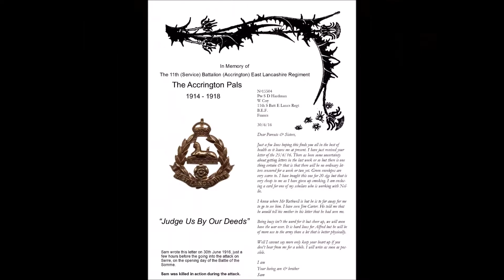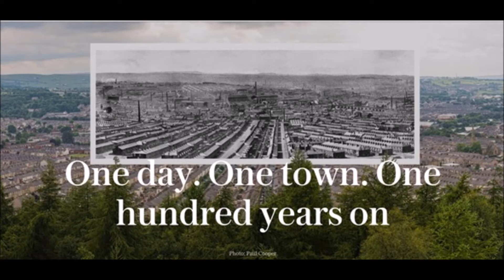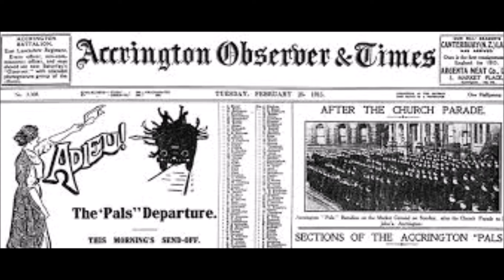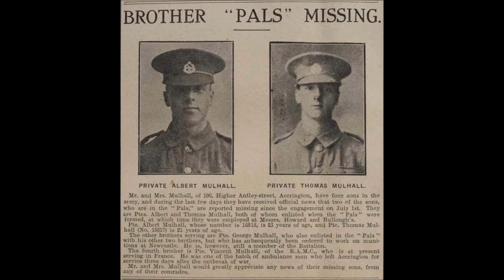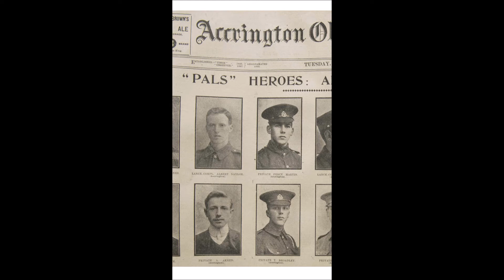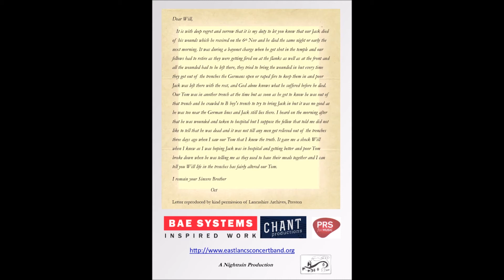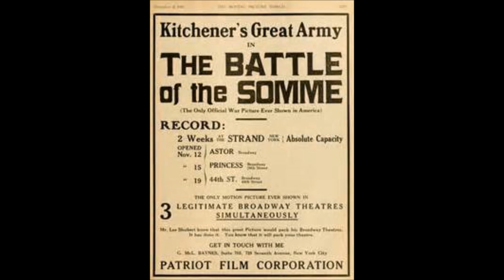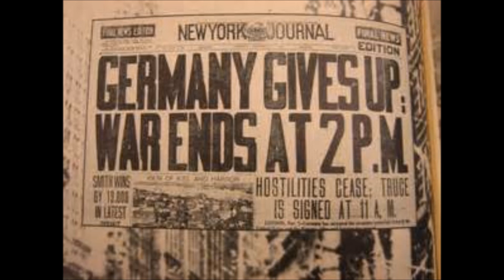BBC Radio Lancs Somme Day Concert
At 7.30 am in the bright sunshine of 1st July 1916, 700 men of the 11th Battalion, East Lancashire Regiment - the Accrington Pals - advanced from their trenches before the fortified French village of Serre. Within 20 minutes 585 Pals lay dead or wounded, cut to pieces by a withering hail of machine-gun and shell fire.

Music by East Lancashire Concert Band at a concert held at Accrington Town Hall Ballroom on 1 July 2016 and presented by BBC Radio Lancashire's Sally Naden.

Guest performers include Chris Bannister, Dylan Owen, Rossendale Ladies Choir, Sean Ruane and the BAE Systems Choir